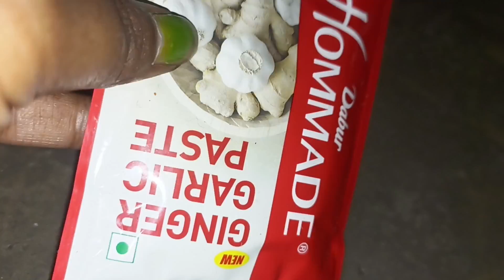এইরকভাবে ঘুগনি রান্না করলে কত প্লেট যে খাবে তার ঠিক নেই 🥰 // Ghugni recipe 😋 @popikitchen